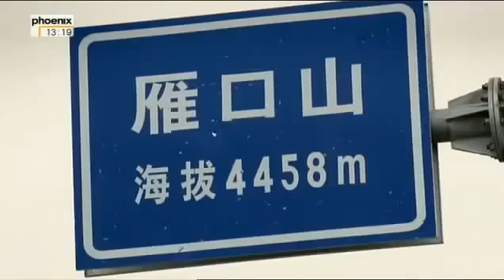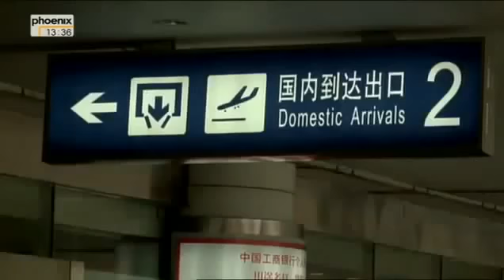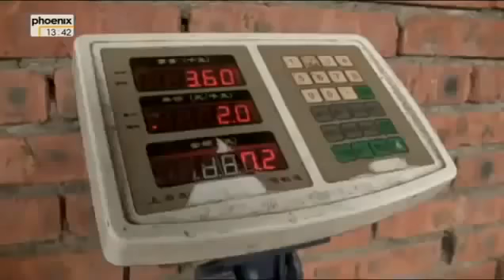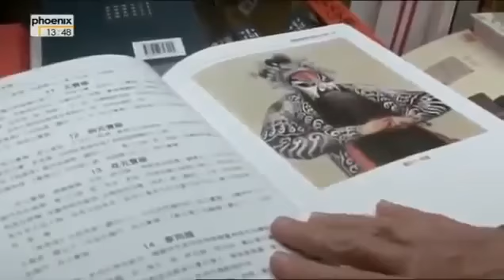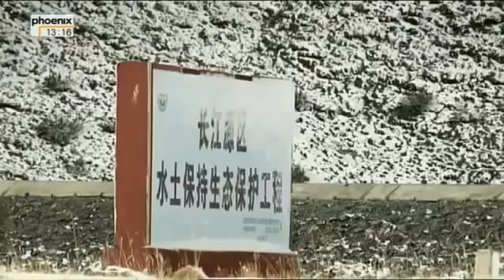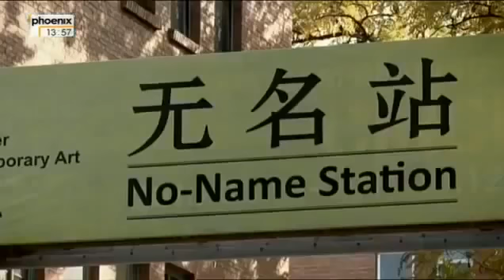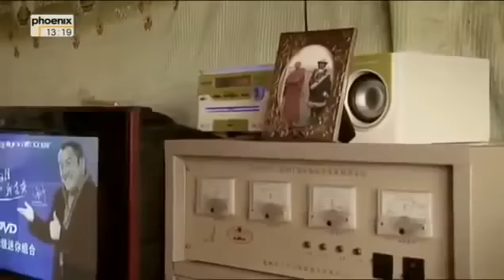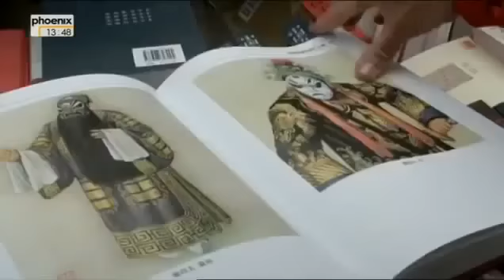Deutsche Doku HD: Augenweide China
Für mehr Deutsche Dokus einfach meinen Kanal abonieren - Eure DokuMaus.

Durch Chinas entlegenste Grenzprovinzen.

pt5lj.

Für mehr Deutsche Dokus einfach meinen Kanal abonieren - Eure DokuMaus. Durch Chinas entlegenste Grenzprovinzen. Für mehr Deutsche Dokus einfach meinen Kanal abonieren - Eure DokuMaus.

Die "Neue Seidenstraße" ist eines der mit Abstand ehrgeizigsten Vorhaben des chinesischen Präsidenten Xi Jinping. Ziel des gigantischen Projekts ist der Bau einer Verkehrsverbindung von Asien.